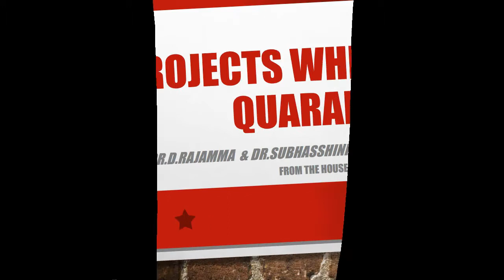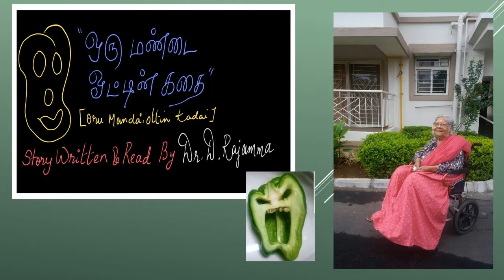Oru Mandai Ottin Kadai - A short story in Tamil- By Grandmother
This short story is all about the different perceptions and interpretations that can be taken on one simple straightforward  action. Each action when seen by different people, the angle of perception changes and hence the picture gets mutated or diverted from the actual story. Till you get to know the facts don't harbor specious ideas, that saps both your energy and time  !! I am sure you will cull out more than the story itself when you hear it. Hope you like the story in grandmother's voice.